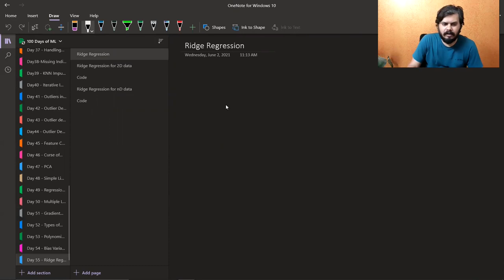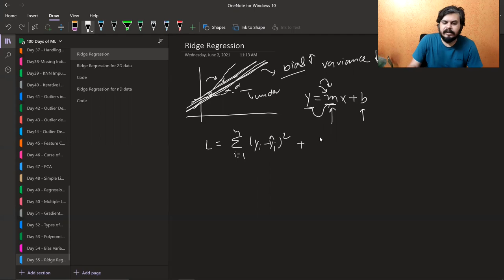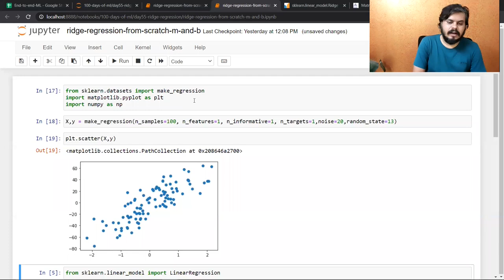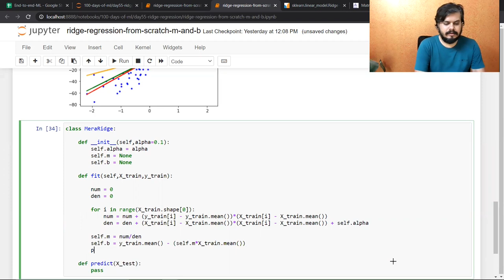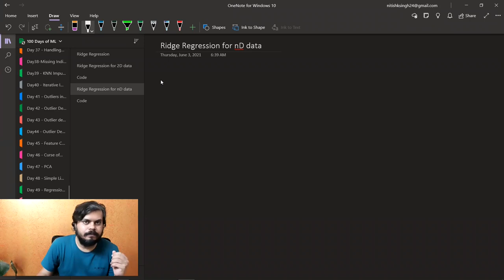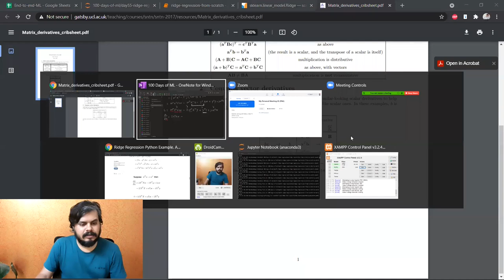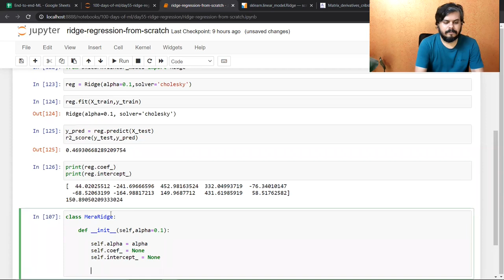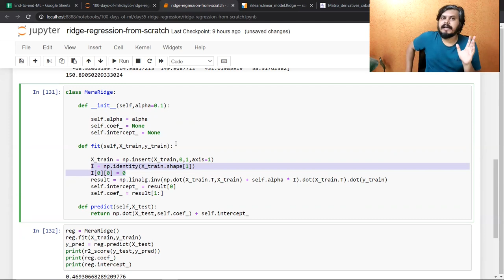Ridge Regression Part 2 | Mathematical Formulation & Code from scratch | Regularized Linear Models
In the second part of our series, we break down the mathematical formulation of Ridge Regression and guide you through coding it from scratch. Explore the essence of Ridge Regression, a form of regularized linear models, and gain hands-on experience in implementing this advanced regression technique.

⌚Time Stamps⌚

00:00 - Intro
00:32 - Revision on Ridge Regression
12:27 - Code Demo
20:50 - Ridge Regression for N-Dimensional Data
33:46 - Coding ridge regression from scratch